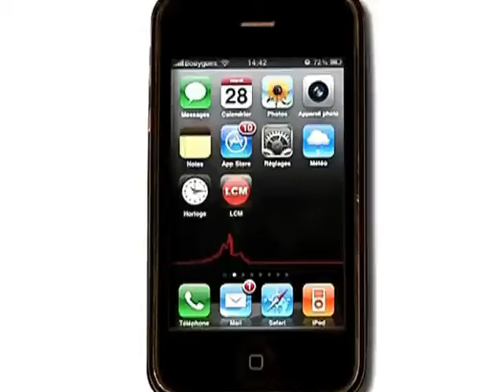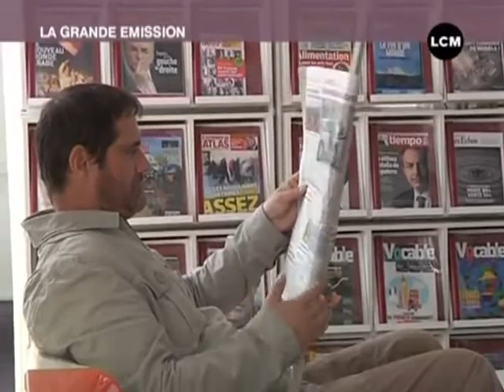Marseille: la bibliothèque Gaston Defferre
Gros plan sur la bibliothèque Gaston Defferre située dans le quartier d'Arenc à Marseille.

Sites webs/blogs, copiez cette vidéo avec le bouton "Intégrer" !